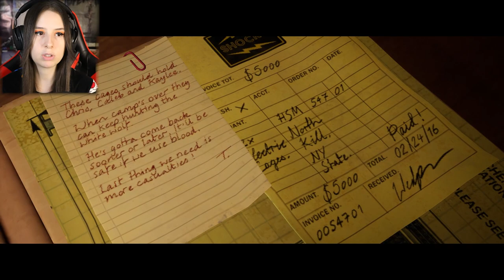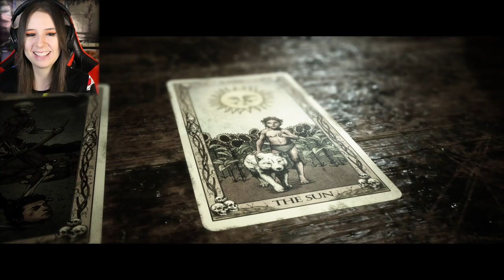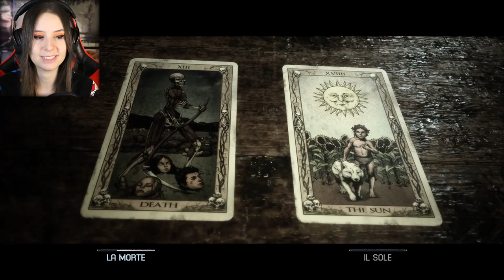È STATO UN MASSACRO | THE QUARRY #10